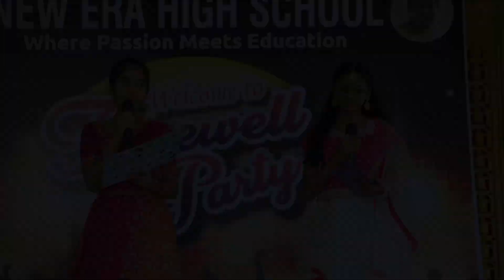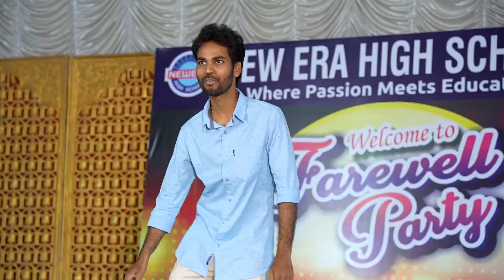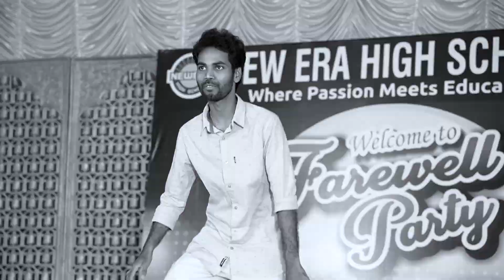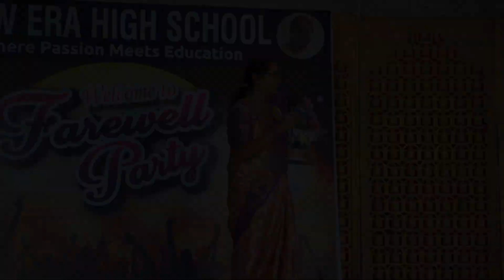New Era's Fair well 2022-23